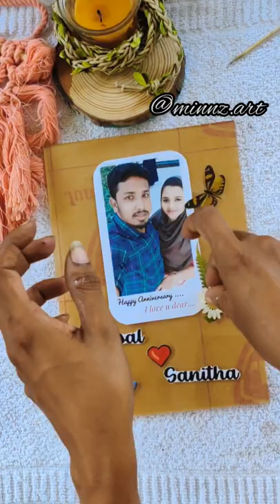Acrylic sheet resin frameTUTORIALS....